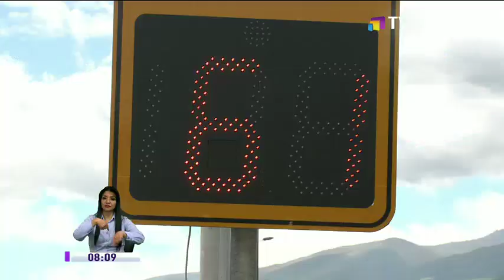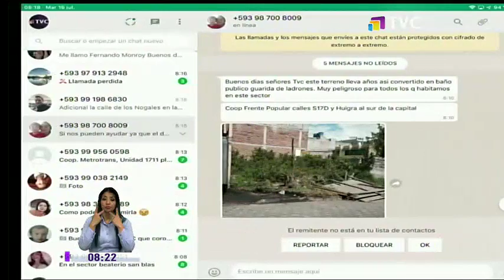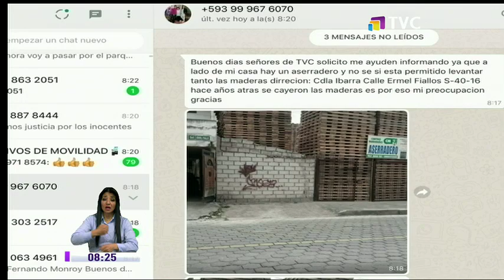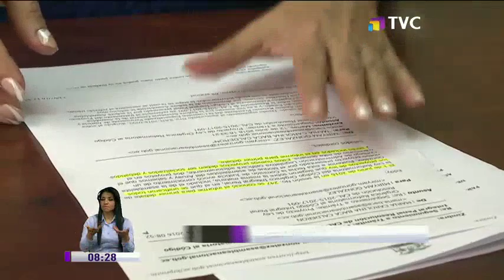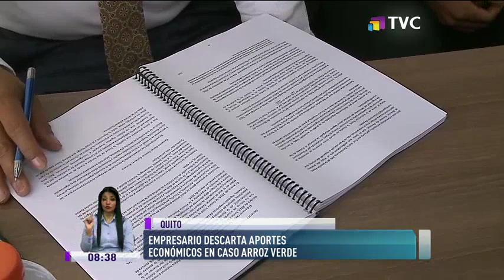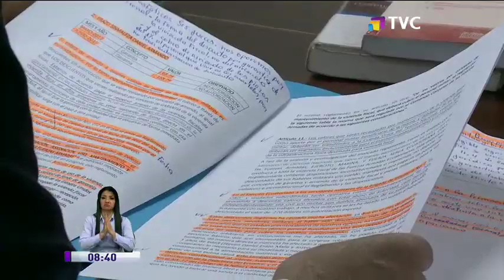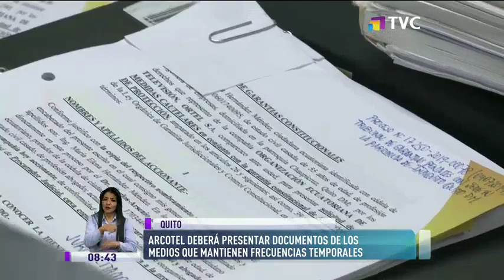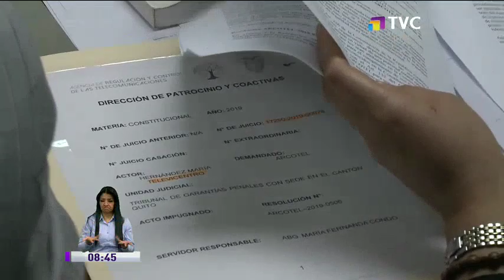TVC en la Comunidad: Programa del 19 de Julio del 2019